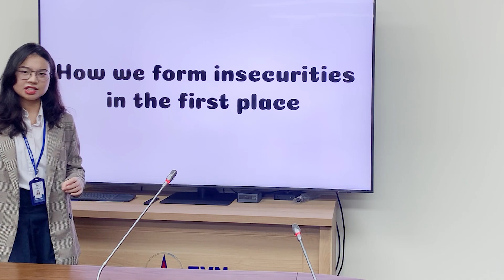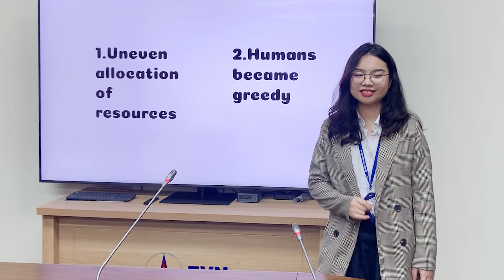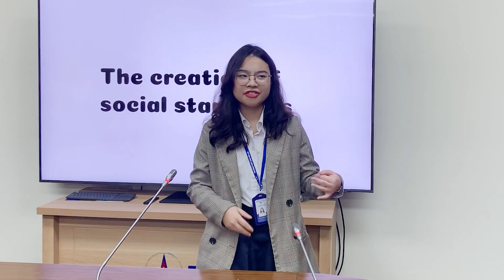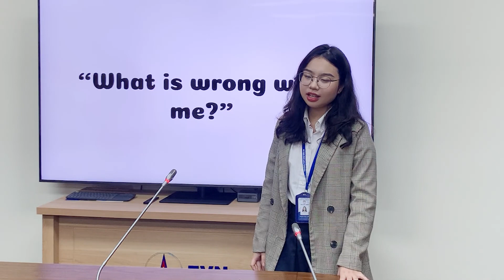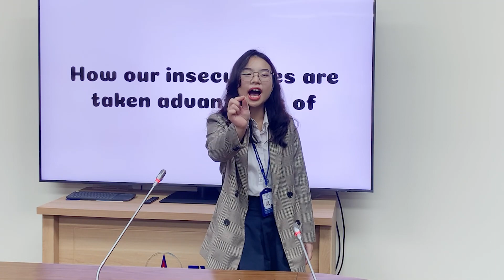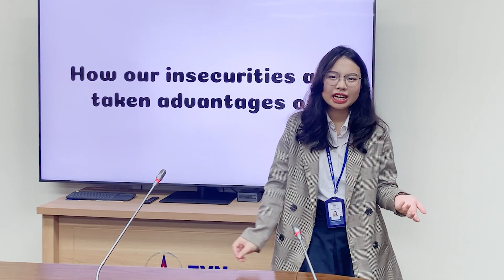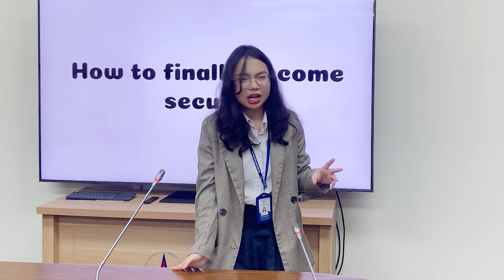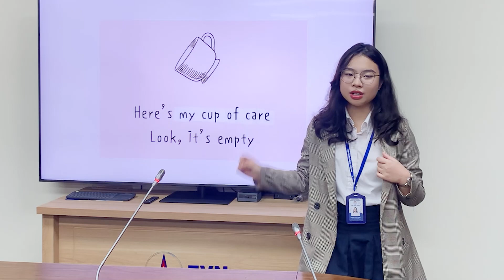[TEDxVinUniversity 2023] Video dự thi The TED Factor - Hình thức Entertainment | Phùng Thùy Anh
▶ The TED Factor is a special contest to discover young speakers for the upcoming TEDxVin University that will take place on May 20th at VinUniversity, Hanoi, Vietnam.

▶ Apart from traditional 18-minute talks from our guest speakers, the two winning individuals/teams will have the chance to lead their own TED talk using at least one of the three novel formats or three components that make up the original TED: (1) Technology, (2) Entertainment and (3) Design.

▶ Prompt: "The wheel was invented by humans circa 3500 BC. For its long existence, humans used to think of it as the default and the one-and-only solution answering their demand for moving around and for transportation. It had taken quite a while before we realized there were other solutions that could either support the wheel or replace it in order to help us to move faster and further. For example, it could be the jet engine which is being used in planes nowadays. Therefore, a lasting presence of something which gradually turns it into default, a habit, or a preconception could be a limitation, a repetition, and a dead pathway."

Build a TED talk/ performance based on the theme. Think about your "wheel" that you want to rethink and reinvent in your way.

𝐓𝐄𝐃𝐱𝐕𝐈𝐍𝐔𝐍𝐈 𝟐𝟎𝟐𝟑: 𝐑𝐞𝐈𝐧𝐯𝐞𝐧𝐭 𝐓𝐡𝐞 𝐖𝐡𝐞𝐞𝐥